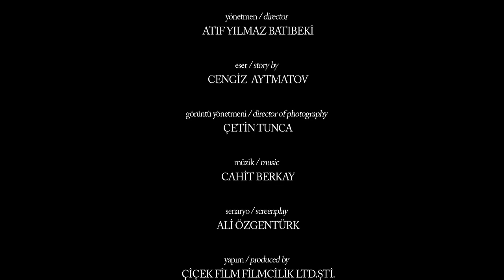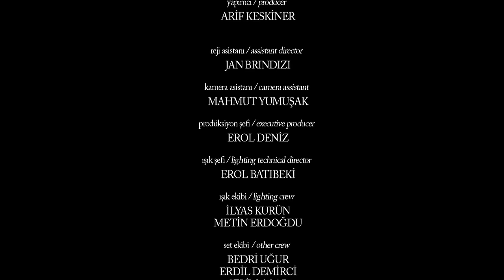SEVGİ NEYDİ (EFSANE FİNAL) SAHNESİ - Selvi Boylum Alyazmalım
Selvi Boylum Alyazmalım filminin efsane final sahnesi.

Selvi Boylum Alyazmalım Tek Parça İzlemek için tıklayınız.

Selvi Boylum Al Yazmalım; başrollerinde Türkan Şoray, Kadir İnanır ve Ahmet Mekin'in rol aldığı Atıf Yılmaz'ın yönettiği Arif Keskiner'in yapımcılığını üstlendiği 1977 yapımı Türk filmidir.

Oyuncular; Türkan Şoray, Kadir İnanır, Ahmet Mekin, İhsan Yüce, Nurhan Nur, Hülya Tuğlu, Cengiz Sezici, Elif İnci, Taci Erşan, Erkan Esenboğa, Perihan Doygun, Erol Batıbeki, Günay Güner

Selvi boylu yakışıklı İlyas ile al yazmalı güzeller güzeli Asya... Sevgi mi, emek mi? İşte efsanevi Sovyet yazarı Aytmatov, romanında ve şimdi de beyazperde'ye ikinci kez uyarlanan bu yapımda insanların bu soruya yanıt vermesini istiyor. Birbirlerine körkütük aşık olan İlyas ve Asya'nın arasındaki muhteşem aşkın sonu felaketle sonuçlanır. İlyas Asya'yı aldatmıştır. Destansı aşk beklenmedik şekilde sona ermiştir. Hayattaki en büyük tutkusu kamyonu 'Arkadaş' olan İlyas'ın geçimsiz tavırlarının üzerine bu ihanet de eklendiğinde Asya evini terk eder. İlyas başka bir seçenek bırakmamıştır çünkü. Tek oğlu Samet'le kimsesiz kalan çaresiz kadın türlü zorluklar sonrasında Cemşit isimli bir adamla tanışır. İyilik timsali olan Cemşit çaresiz kadın ve oğluna evinin kapılarını açar, kendi ailesiymiş gibi yakın davranır. Yıllarca bu şekilde yaşayan Cemşit ve Asya artık bir aile olmuştur ve Samet Cemşit'e 'baba' demektedir. Her şey böylesine yolunda giderken bir gün ansızın İlyas çıkagelir. Türk sinemasının başyapıtlarından biri olan klasik yapıt SSCB'de eserleri en fazla okunan büyük edebiyatçılardan yazar Cengiz Aytmatov'un Kırmızı Eşarp adlı romanından uyarlanmıştır.
Dağıtımcı